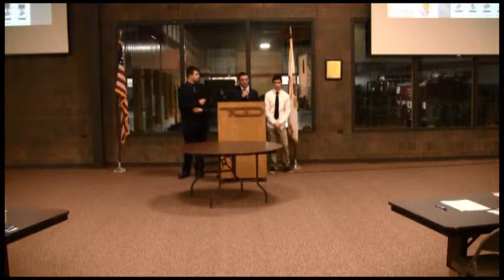Pneumatic Motor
2015 TCDuPage-PLTW Engineering Presentations --  project from the capstone "Engineering Design & Development" class, presented to a panel of area engineers.